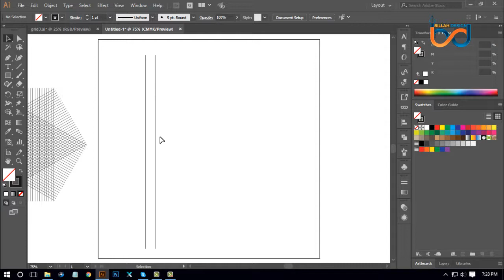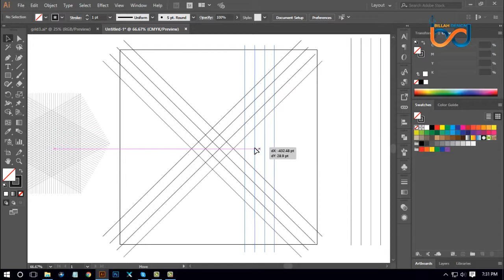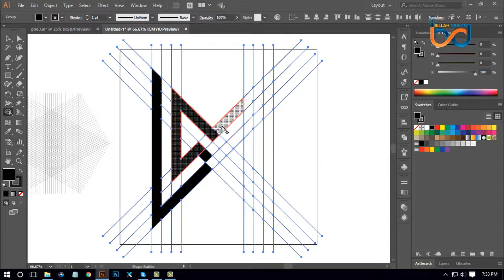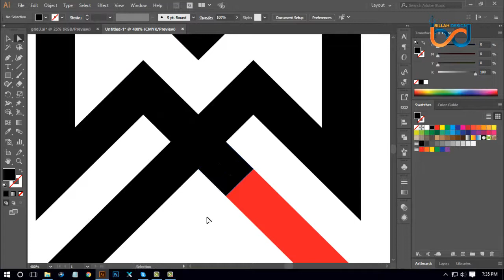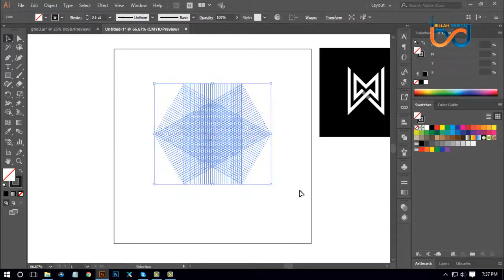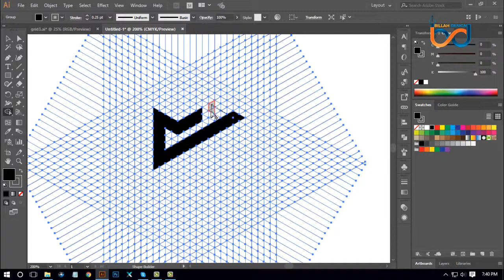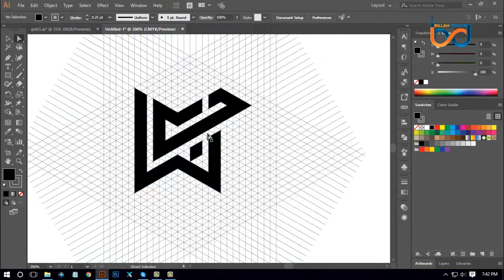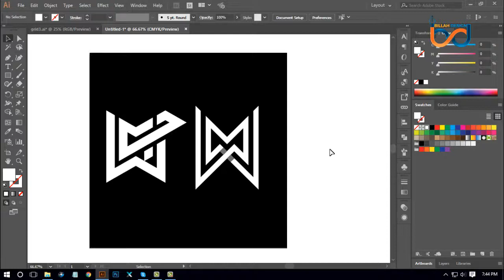Class 55 Letter Mark logo লোগো ডিজাইন পেইড কোর্সটি এখন সবার জন্য